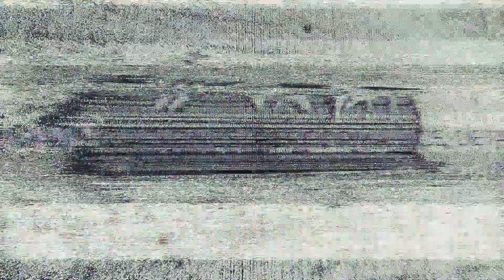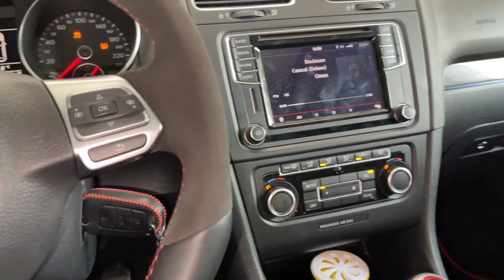🔥 DEMO GTI MK6 con equipo Hélix, JL Audio y Morel